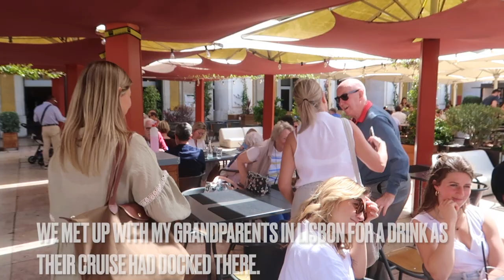The Channel Gets a New Member | Lisbon Re-Visit